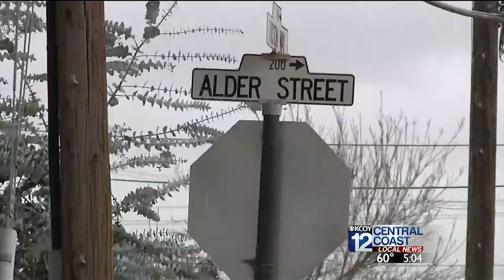Arroyo Grande Burglary